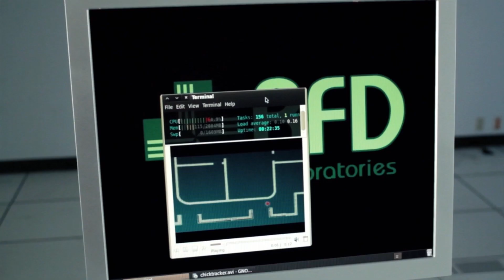PMS COP Movie One-Liners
One-Liners Include:
"Drop the whacky wizz assclown."
"Who's the ass-clown now?"
"I though you were gonna count to 3."
"Are you prone to irritability during your menstruation?"
"Amazing drug this Corybantic, straight from the most venemous creature on the planet, the iracongi jellyfish, to the medicine cabinets of grumpy women all around the world."
"He's in here in the dark. No telling what he's doing."
"Come on guys. Are you done?"
"Well, well, well, what do we have here? Come here often?"
"Aaah come on. Unlock it already."
"Your arm... Where is it?"
"That's a side effect we don't want in our commercials."
"Dude, I'm sorry."
"He's so sweet, yeah he's so fine. Back off bitch the man is mine."
"Whatever flips your bean."
"We could create an instant killing machine."
"We have chick-tracker."
"AAaaaaahhhh god, she bit me!"
"I'm gonna change."
"She's not a fuckin zombie."
"Let's get out of here!"
"You don't seem so dangerous to me."